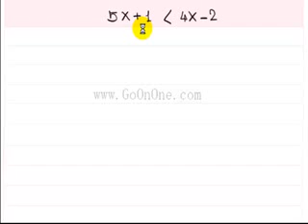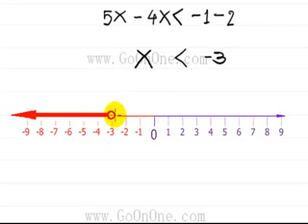อสมการ ตัวอย่างที่ 33